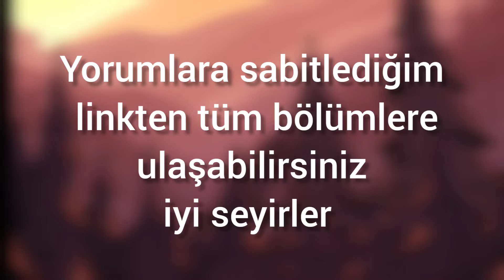Esrarengiz Kasaba 1. ve 2.Sezon Tüm Bölümler - Türkçe Dublaj